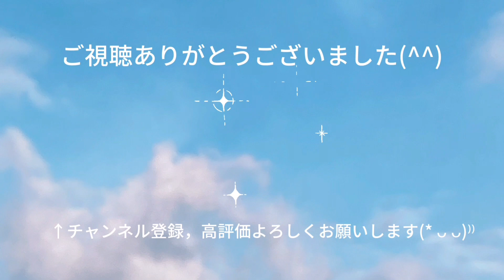ファミリーバドミントン カリメロ練習⑩ R5.1.15